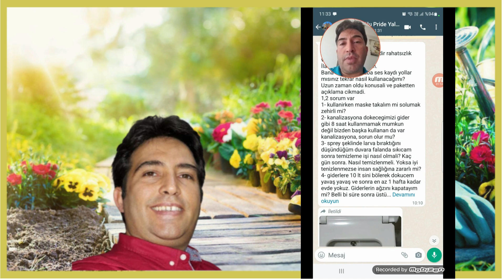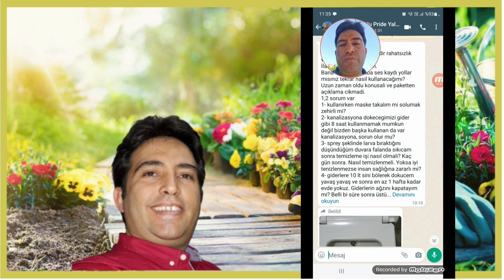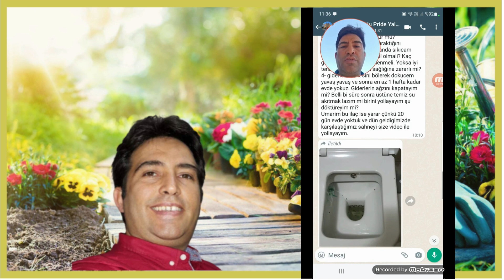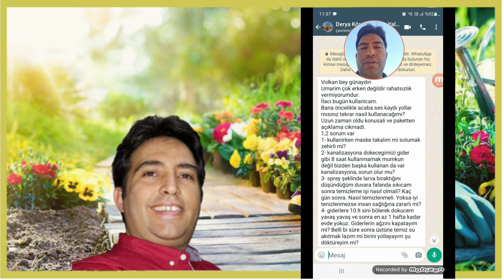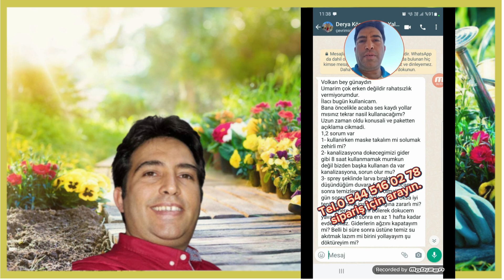Evde banyoda tuvalet sinekleri varsa hangi ilacı kullanmalıyız? Nerden satın almalıyız? Arayın.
Pire ilaçlama
Ağaç Kurdu İlaçlama
Akrep İlaçlama
Bit İlaçlama
Böcek İlaçlama
Çekirge İlaçlama
Çiyan İlaçlama
Fare İlaçlama
Gümüş Böceği İlaçlama
Güve İlaçlama
Karafatma İlaçlama
Karınca İlaçlama
Kene İlaçlama
Kırkayak İlaçlama
Kulağa Kaçan İlaçlama
Mite İlaçlama
Örümcek İlaçlama
Pire İlaçlama
Sıçan İlaçlama
Sinek İlaçlama